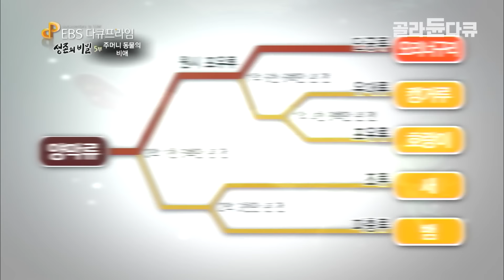고립된 대륙 호주에서만 볼 수 있는 기상천외한 동물 모음｜자연 다큐｜다큐프라임｜골라듄다큐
※ 이 영상은 2015년 1월 27일에 방송된 ‹다큐프라임 - 생존의 비밀 5부 주머니동물의 비애›의 일부입니다.

다른 어느 대륙보다 특이한 동물들이 모여 사는 곳, 바로 호주대륙이다. 호주 야생의 상징이자 대표종인 캥거루, 그들은 왜 배에 주머니를 달고 태어났으며 뛰는 모습은 왜 또 그렇게 진화된 것일 걸까? 세상에서 성질이 가장 괴팍하다는 태즈메이니아 데빌은 또 어떠한가?
호주 대륙으로 백인들이 이주해 오긴 전까진 평화롭게 살았던 이 주머니 동물들, 그러나 지금은 인간들과 힘겨운 사투를 벌이고 있다. 캥거루가 보여주는 주머니 동물의 세계와 그들이 현제 처해있는 위기상황이 무엇인지 생존의 비밀 5부에서 확인할 수 있다.

✔ 프로그램명 : 다큐프라임 - 생존의 비밀 5부 주머니동물의 비애